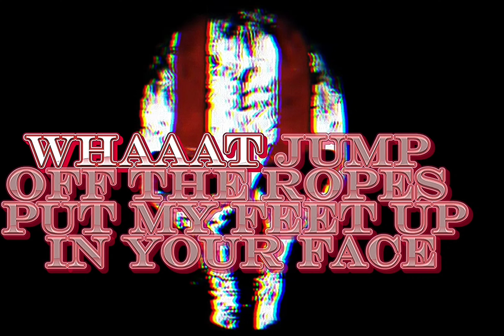No Name Tim - G.O.D. (Firing Squad)(Lyrics)[High Definition 3D Audio Surround Sound Remastered] 4K